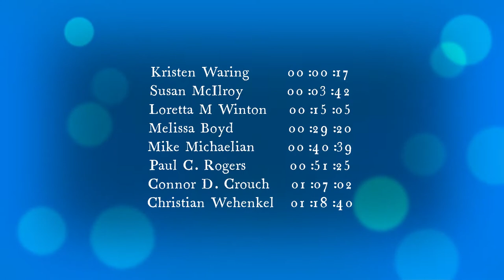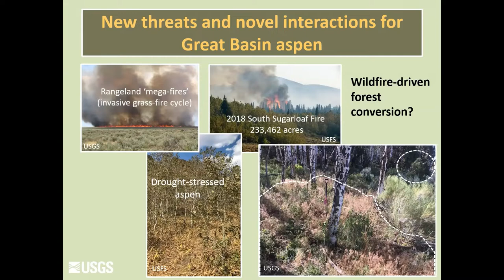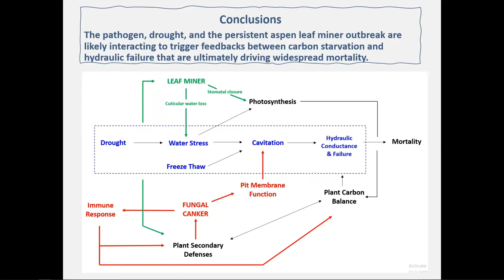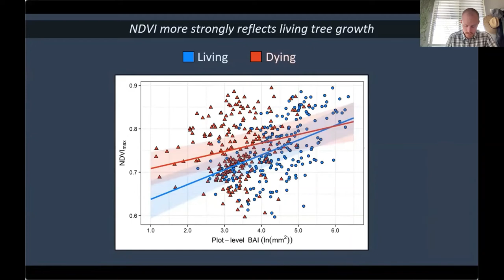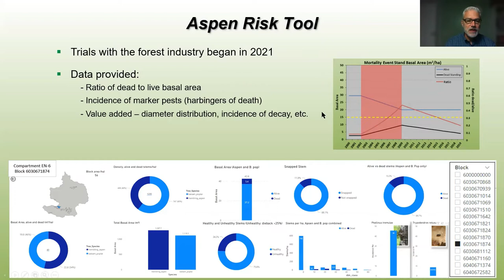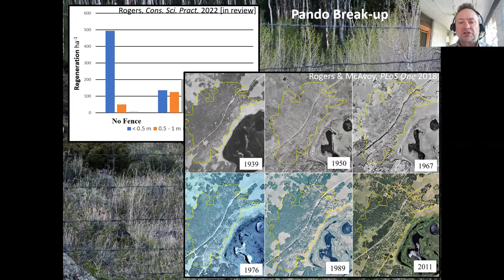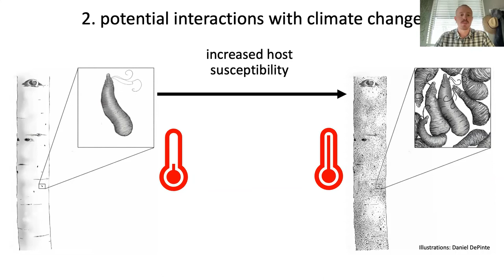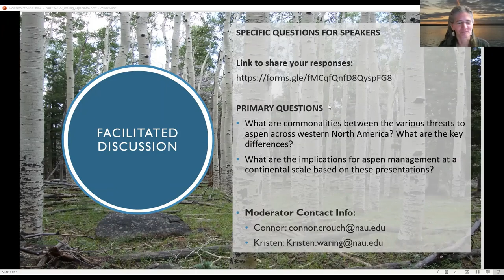Threats to quaking aspen Populus tremuloides forest health across western North America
Eight forestry research scientists discuss the health of quaking aspen in Alaska, Canada, western US and Mexico at the North American Forestry Ecology Workshop (NAFEW) June 23, 2022 hosted virtually from Sault Ste. Marie, Ontario, Canada.